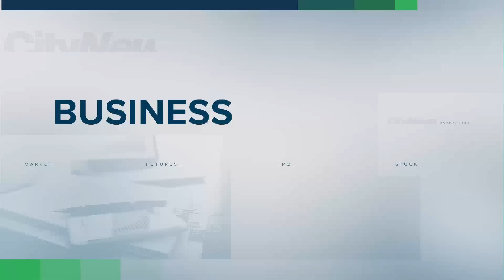Business Report: Toronto rent costs soaring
Will Toronto's soaring rental market be cooling off in the near future? Plus, Amazon workers are being laid off by email, and what an increasing global demand for oil could mean for GTA gas prices. Richard Southern reports.